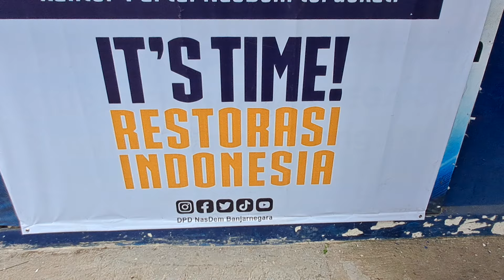AMALIA DESIANA DAFTAR BAKAL CALON BUPATI, ALASANNYA INGIN JADI BUPATI BANJARNEGARA BIKIN BAPER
Teka-teki siapa saja bakal calon Bupati Banjarnegara pada Pemilihan Kepala Daerah (Pilkada) November 2024 nanti mulai terjawab. Jelang penutupan penerimaan formulir bakal calon (bacalon) bupati dan wakil bupati Banjarnegara pada 7 Mei, dua partai yakni Partai Amanat Nasional (PAN) dan Partai NasDem baru menerima dua pengembalian formulir.

dr Amalia Desiana dan Bawono telah menyerahkan berkas pendaftaran bakal calon Bupati Banjarnegara untuk mengikuti kontestasi dalam Pilkada 27 November mendatang.

Amalia Desiana mendatangi kantor DPD Partai NasDem bersama sejumlah relawan dan kader dari Partai Demokrat. Mereka menyambut baik dan siap melakukan koalisi dengan NasDem untuk mengusung dr Amalia Desiana sebagai bakal calon Bupati Banjarnegara. Selain mendaftar di Partai NasDem, sebelumnya, Amalia juga sudah mendaftar di Partai PAN dan Demokrat.

Ketua PMI Banjarnegara periode 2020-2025 ini saat ini sudah masuk dalam kader Partai Demokrat karena sudah mengajukan pengunduran diri dari Partai Demokrasi Indonesia Perjuangan (PDIP).

"Tahap pertama mengundurkan diri dari PDIP dan sudah diterima langsung oleh Ketua DPC PDIP, tahap kedua mendaftar di Partai Demokrat, PAN, dan NasDem,"katanya.

Dengan tiga partai dengan total 15 kursi, menurutnya sudah bisa dijadikan perahu untuknya bisa berlayar dalam kontestasi November mendatang. Meski demikian, dirinya mengaku tidak menutup kemungkinan untuk juga bisa berkoalisi dengan partai-partai lain.

"Terkait dengan wakil, saya serahkan pada partai nantinya,"tambah putri kedua mantan Bupati Budhi Sarwono tersebut.

Sementara itu, Bawono yang merupakan kader Parta Golkar juga datang mengembalikan formulir dengan pengawalan dari ketua DPD Partai Golkar Banjarnegara serta sejumlah anggota legislatif dari partai berlambang beringin tersebut. Selain mendaftar di NasDem, Bawono juga mendaftar di PAN.

Ketua DPD Partai Golkar Banjarnegara Agus Junaidi mengatakan, pengembalian formulir kader Partai Golkar ke DPD NasDem dan DPD PAN ini merupakan satu tahapan proses yang harus dilakukan. Sebab di Banjarnegara saat ini tidak ada satupun partai yang bisa mengusung pasangan calon sendiri, dan harus melakukan koalisi.

“Golkar tidak membuka pendaftaran bakal calon. Namun sesuai dengan hasil rapat, Partai Golkar Banjarnegara akan mengusung kader tunggal, kader terbaik, senior kami untuk ikut dalam Pilkada Banjarnegara. Sehingga kami melakukan komunikasi dengan partai lain, termasuk mengembalikan formulir pendaftaran di Partai nasDem dan PAN,” ujarnya.

Sekretaris DPD Partai NasDem Kabupaten Banjarnegara Nuril Iptak mengatakan, baru dua calon yang mengembalikan formulir pendaftaran. Mereka adalah dr Amalia Desiana dan Bawono. “Untuk dr Amalia mengembalikan formulir sebagai bacalon bupati. Sedangkan Bawono untuk bacalon bupati atau wakil bupati,” kata Iptak di kantor DPD NasDem, Senin (6/5).

Menurutnya, sejak dibukanya pendaftaran penjaringan pasangan bakal calon bupati dan wakil bupati pada 1 Mei lalu, hanya ada dua orang yang mengambil formulir. Keduanya sudah mengembalikan dan siap untuk mengikuti tahap selanjutnya. Namun dirinya masih membuka pendaftaran bagi yang ingin maju sebagai pasangan bupati dan wakil Bupati Banjarnegara melalui Partai NasDem.

“Kita tunggu sampai besok, berapapun yang daftar, akan kita serahkan ke DPW. Lalu, akan diproses sesuai tahapan yang sudah ditetapkan, mulai pemaparan visi misi, tes kesehatan, wawancara serta lainnya,” katanya.